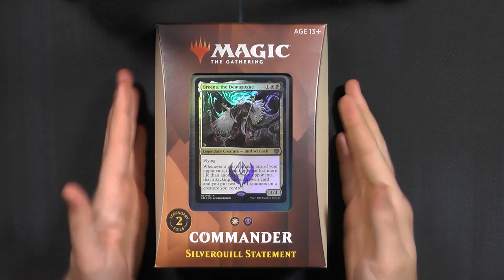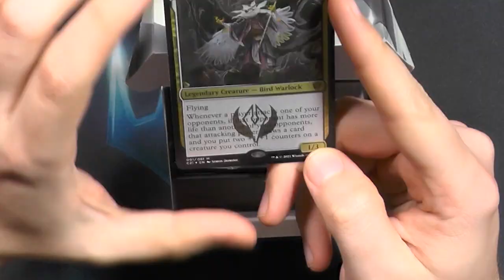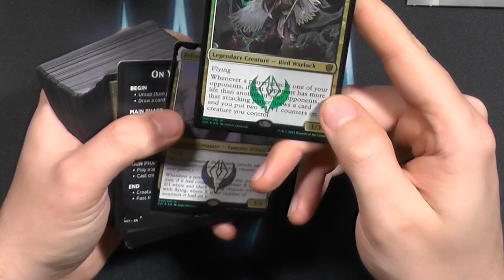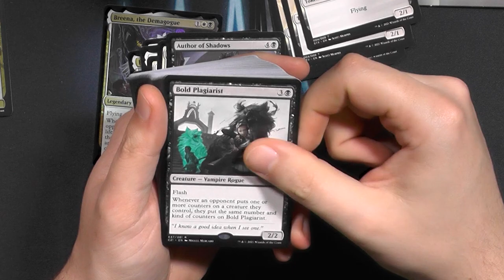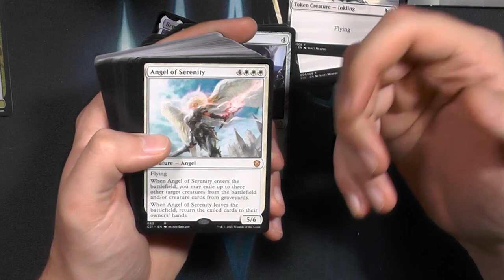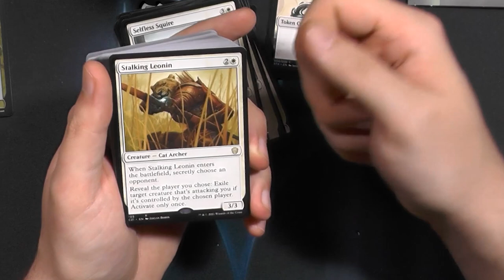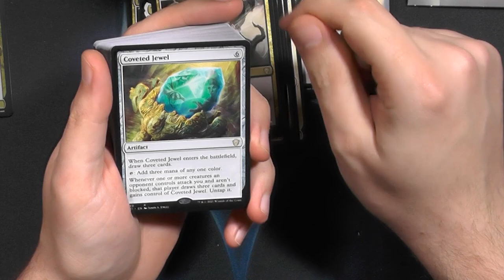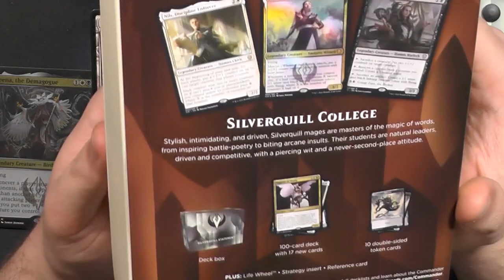Strixhaven Commander Deck Silverquill Statement Opening (Commander2021)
Die Commanderdecks der neuen Edition sind da :)
ENDLICH können wir uns innerhalb der Schulen messen.
Strixhaven ist das Commander 2021 wie Ikoria das Commander 2020 war.
Was findet ihr, wie gut sind die neuen Decks?

0:00 Intro
1:00 Verpackung
5:23 Rares und Mythic
18:00 Der Rest
18:50 Outro